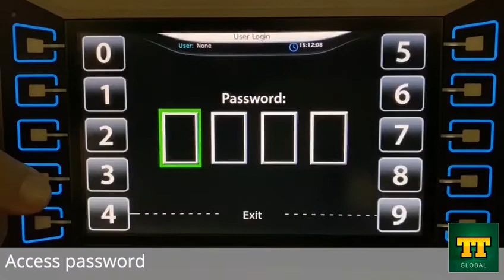3 Working width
Set the planter's working width.